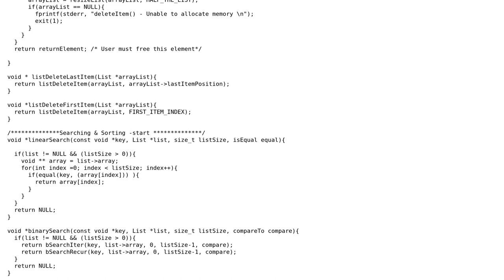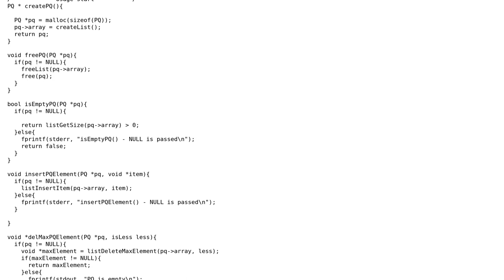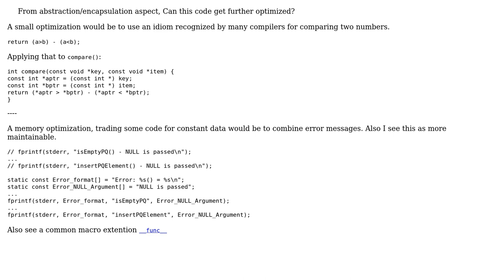Code Review: Priority queue implementation using unsorted and sorted array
With thanks & praise to God, and with thanks to the many people who have made this project possible! | Content (except music & images) licensed under CC BY-SA | Music | Images & others | With thanks to user overexchange user chux - Reinstate Monica user 200_success and the Stack Exchange Network Trademarks are property of their respective owners. You are responsible for your own actions.